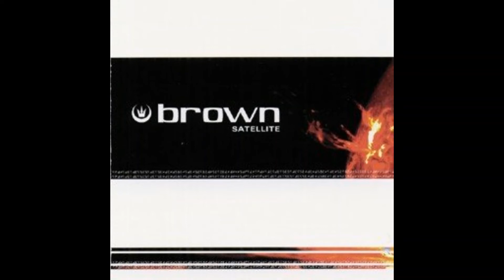Brown (Reed Mullin) - Poor Boys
From Brown's Debut EP - Satellite
Rest In Peace
Reed Mullin
2/12/66-1/27/20

Some pics are of the band Corrosion of Conformity, of which Reed was a huge part. This is my tribute to Reed and his work, as well as an excuse to show people an awesome, largely undiscovered song.